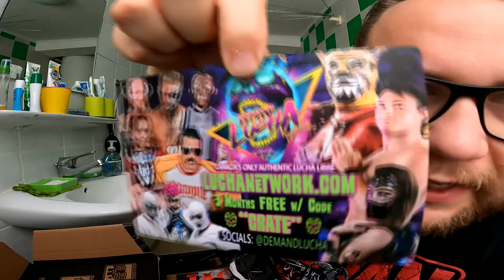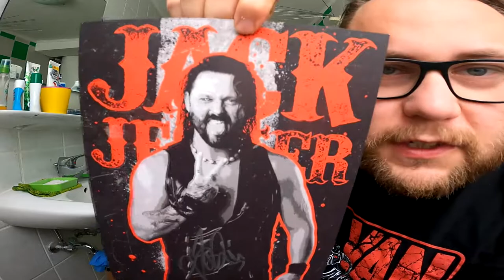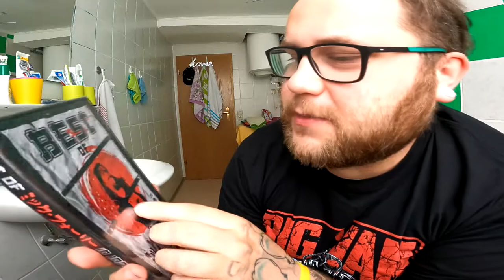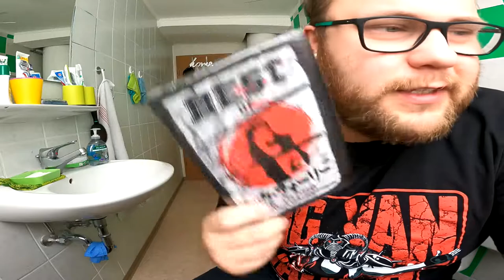UNBOXING | AUTOGRAMM von JACK KENNICHNED !!! (WrestleCrate UK MAI 22)